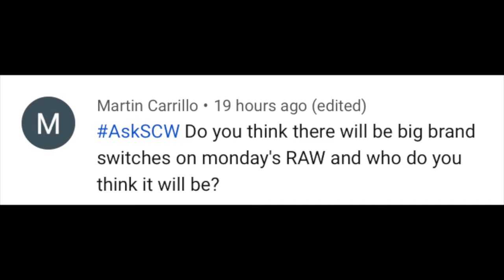WWE RAW 12th October 2020 Preview! WWE Draft 2020 Night 2! Kevin Owens vs Aleister Black No DQ!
WWE RAW 12th October 2020 Preview!

Includes
* Night 2 OF WWE Draft 2020
* Kevin Owens vs Aleister Black In No Disqualification Match
* Dual Battle Royal To Determine Number One Contender To Face Asuka For RAW Women's Championship
* Monday Night Messiah Seth Rollins Farewell
* Mustafa Ali Explains Actions On Leading RETRIBUTION